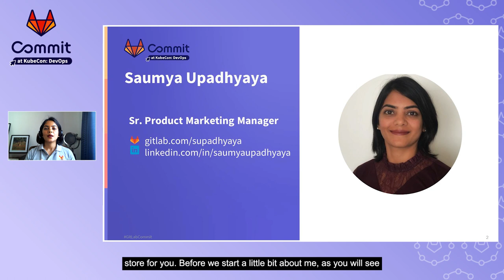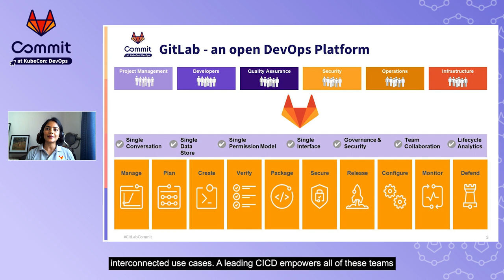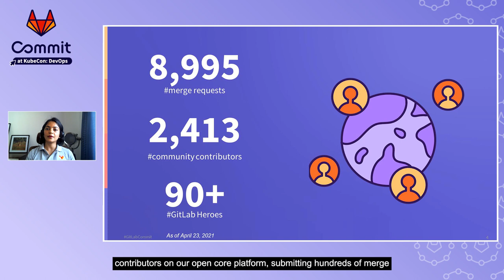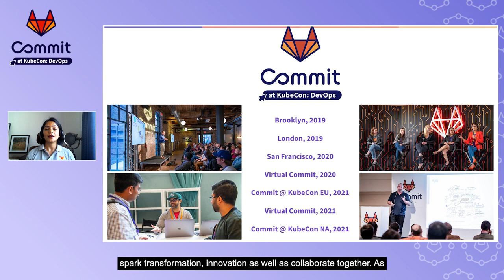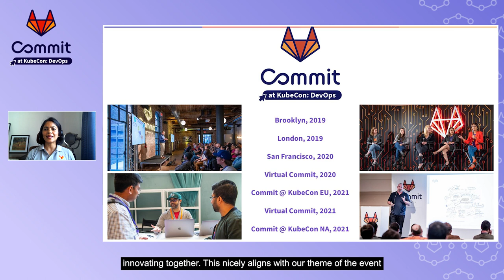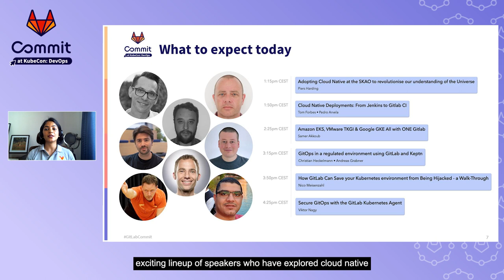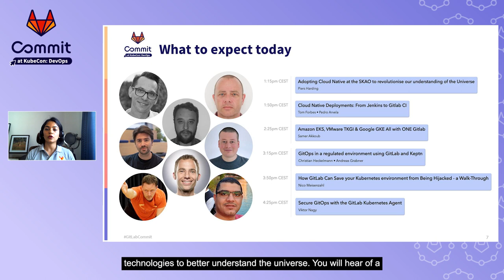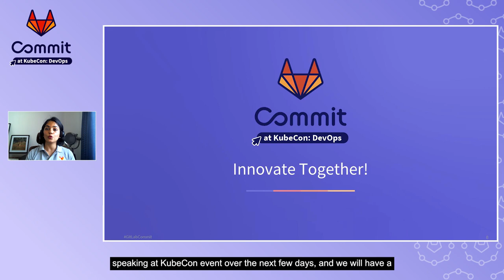Commit at KubeCon 2021: Welcome Keynote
KubeCon 2021: Welcome Keynote

Speaker: Saumya Upadhyaya, GitLab

Welcome to Commit at KubeCon!